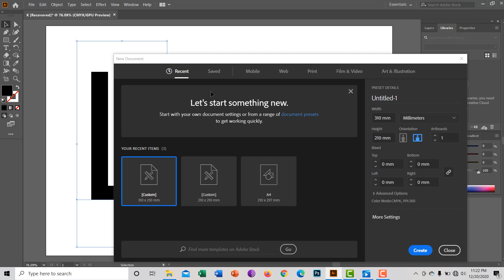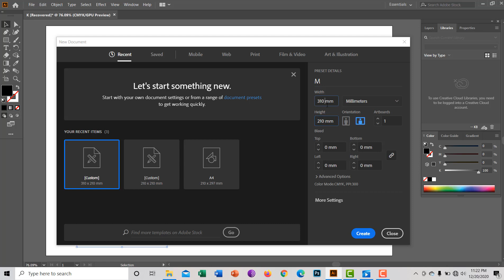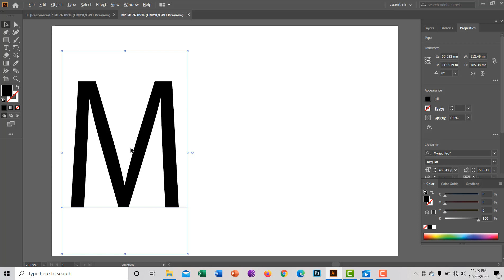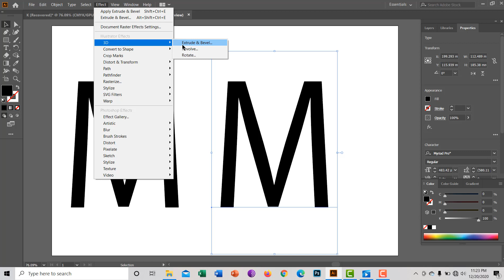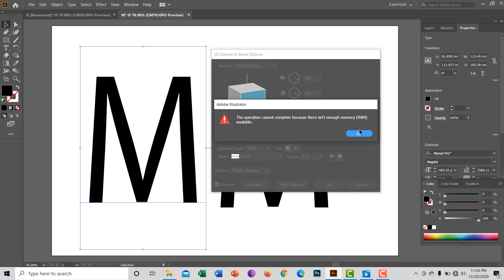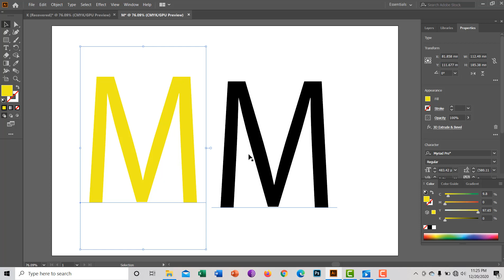3D LOGO Design, Airticel LOGO ,Adobe Illustrator 2020 , Online Free Tutorial part - 13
3D LOGO Design, Airticel LOGO ,Adobe Illustrator 2020 , Online Free Tutorial part - 13

3D LOGO Design, Airticel LOGO ,Adobe Illustrator 2020 , Online Free Tutorial part - 13

আমার চ্যানেল এ আমি আমার গ্রাফিক্স ডিসাইন এর ক্লাস গুলো উপলোড করি।  আপনারা আমাদের ক্লাস গুলো দেখে গ্রাফিক্স ডিসাইন এর কাজ গুলো শিখতে পারেন। আমার চ্যানেল এ আমি সকল প্রকার ভিডিও উপলোড করি।  আপনারা ফ্রীলান্সার ক্যারিয়ার গোড়ার জন্য আমাদের সকল ভিডিও গুলো দেখতে পারেন। আসসালামু আলাইকুম। সবাই ভালো থাকবেন , আমাদের জন্য দোআ করবেন।